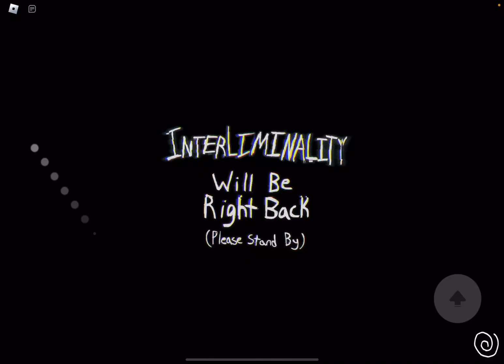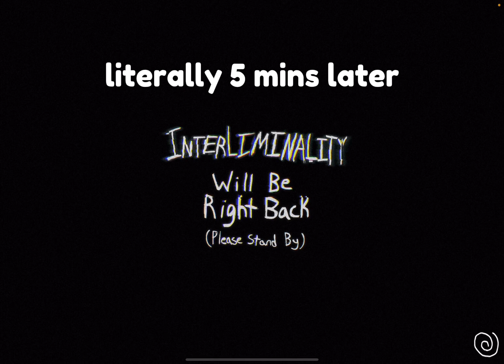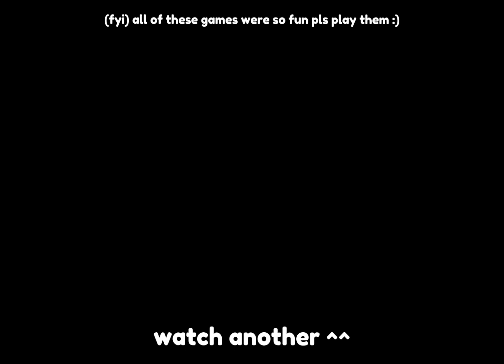Roblox Games are so random…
all of these games were fun, you should check it out 😍